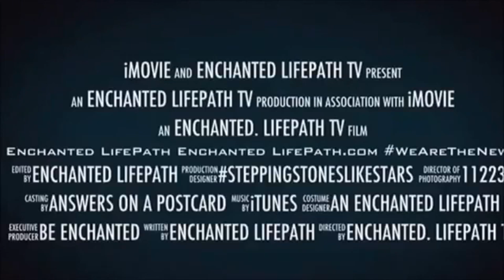Timeline Collapses Re Arrange Your Realities For You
Intentional timeline collapses can be done by you so that you can maneuver/weather/jump with greater ease. When YOU COLLAPSE THE BELIEF/REALITY inside of you, the timeline collapses. It is that simple. Holding onto old realities cause StarGates to re-align without you and it’s like being dragged through a portal that closes and leaves you in a REALity without what you were holding onto. Holding on, being drug along… this is the old human way. Recognizing, choosing, dealing, shifting, moving realities through the highest state of consciousness is how we jump from one timeline to the next.

Source: by Lisa Brown,

In5D Esoteric, Metaphysical, and Spiritual Database